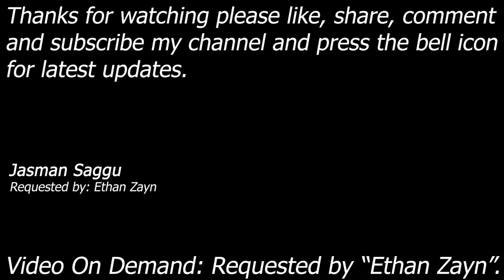4K Video || Video On Demand || Torrie Wilson || Ultimo Dragon || PS2 || Single Match || JasmanSaggu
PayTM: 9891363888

Torrie Wilson vs Ultimo Dragon

Match: Last Man Standing Match
Demanded By: Ethan Zayn